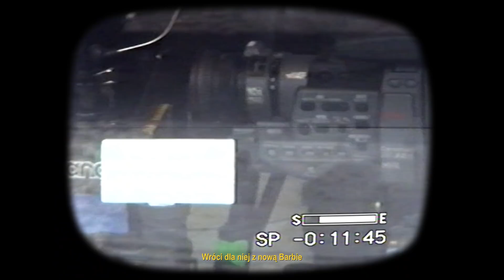AdMa - Spice Girl (Prod.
AdMa to raperka, której w środowisku hip hopowym nie trzeba przedstawiać. Obecnie uważana za jedną z topowych żeńskich przedstawicielek gatunku. Po bardzo ciepło przyjętym udziale w akcji Popkillera Młode Wilki 2015 (u boku m.in. Wac Toja, Otsochodzi, Żabson, Guzior) nazywana „Donatellą Rapu” oraz „Lisicą”.
Po mocnym, nowoczesnym singlu „Bladoróżowa”, AdMa odsłania kolejną muzyczą zapowiedź nowej płyty. Tym razem jest to sentymentalna podróż do lat 90. w utworze „Spice girl”. W warstwie tekstowej i produkcyjnej wyczuwa się klimat klasyki polskiej sceny rapowej, co jest ukłonem AdMy w stronę tradycji i fanów starej szkoły hip hop.

Koncerty, nowości i materiały specjalne można znaleźć na kanałach social-media AdMy.

Muzyka: Adam Wiśniewski
Słowa: Adrianna Mysiak
Producent: @atutowy
Mix & Master: Otrabarwa Studio